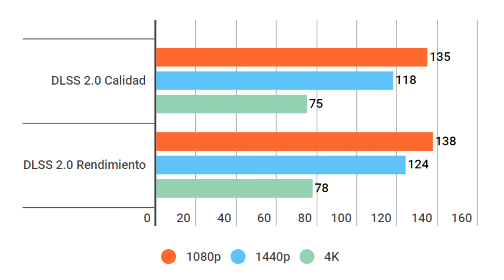ANÁLISIS DEATH STRANDING en PC (4K 60fps) Una GRAN CONVERSIÓN de un juego muy especial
Análisis de Death Stranding en PC, el último juego de Hideo Kojima, una aventura muy especial, debuta en ordenadores con una conversión muy trabajada, que nos permite jugar a 4K y 60fps, ofreciendo un aspecto deslumbrante. Análisis en Vandal

Hemos capturado este gameplay con el siguiente PC:

Procesador Core i7 7700K
RAM: 16 GB DDR4
Almacenamiento: SSD